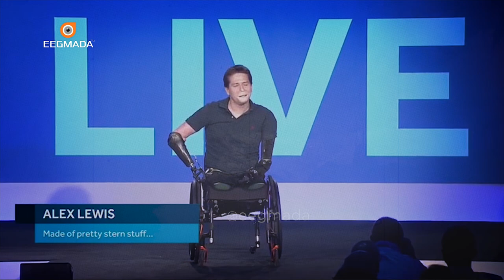Qiso Xanuun badan 😢 | Nin Afka laga Jaray iyo Xaaskiisa Oo.. | Eegmada™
1) This video has no negative impact on the original works.
2) This video is also for teaching purposes.
3) It is transformative in nature.
4. Video clips were used for a very small part to help understand.
5) I only used bits and pieces of the videos to get point across where necessary.